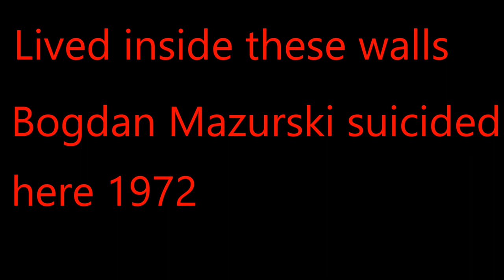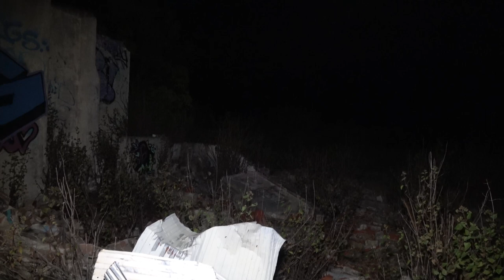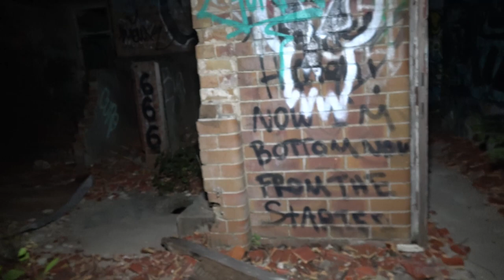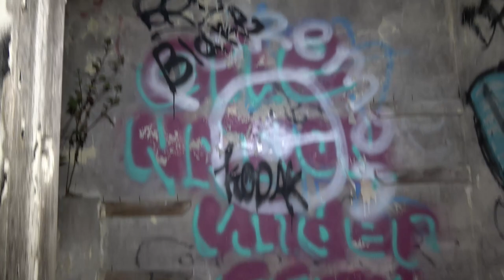Ward 21 Part 2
Abandoned prison for the criminal insane